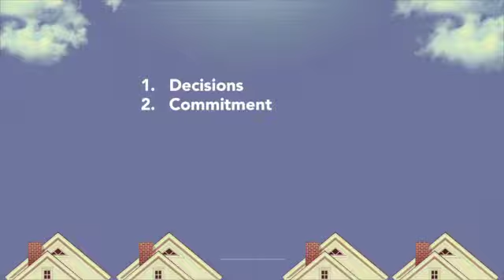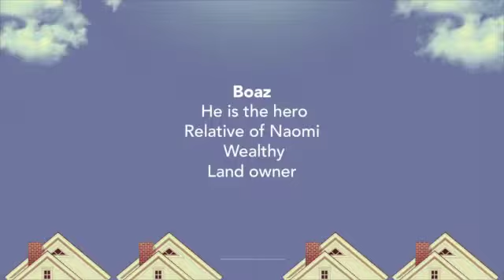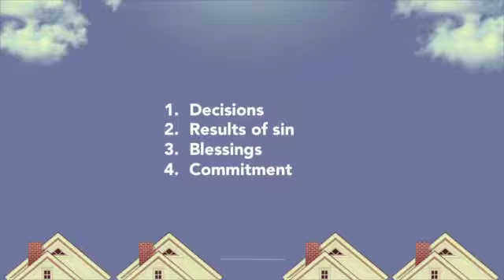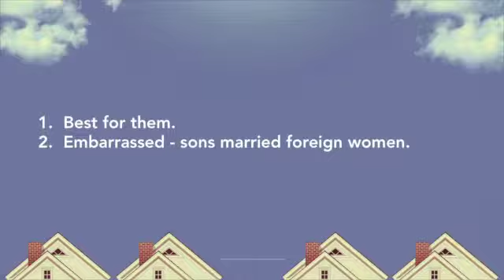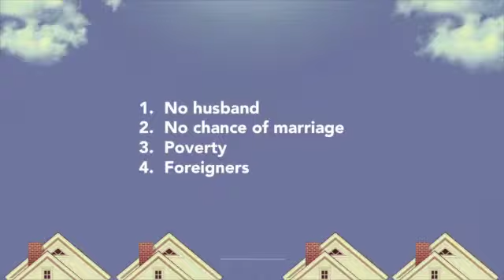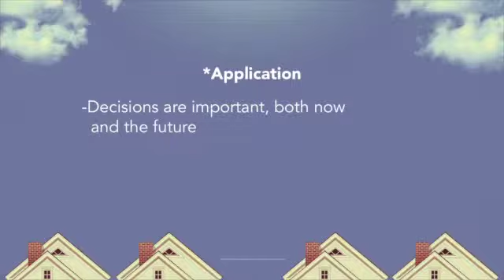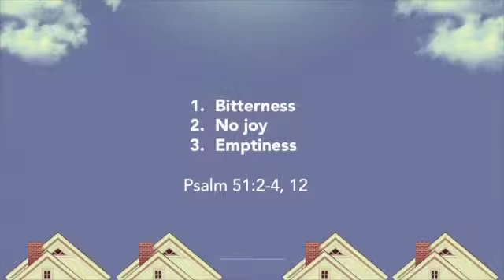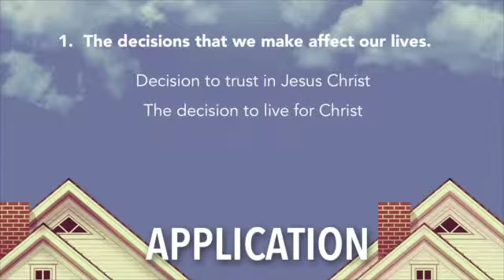Coming Home to Bethlehem (Ruth 1:6-22)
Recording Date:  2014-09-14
Speaker:  JB Bond, Th.M (Senior Pastor)
Topic of Study: The Book of Ruth
Description: A time of decision has come for Ruth. Will she return to Moab with Orpah or go with Naomi back to Israel where she will be gentile outcast?  The issue is ultimately one of worship. Will Ruth worship the God of Israel or return and worship the gods of the Moabites?